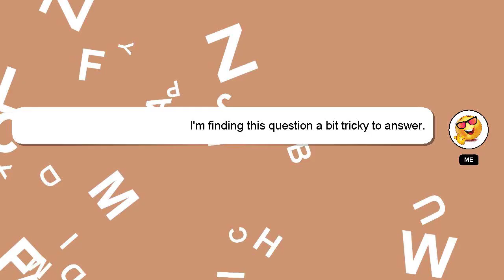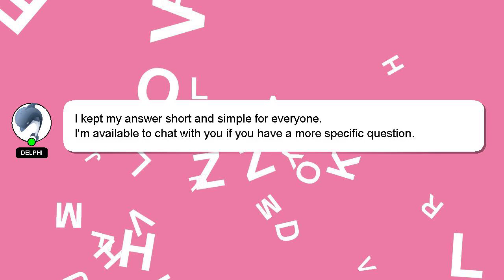How to get into squat position?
Allow me to introduce myself briefly, Hi there, I go by the name of Delphi. I help you answer your questions. - How to get into squat position?

Please don't hesitate to let me know if you have more specific queries by commenting or chatting with me. We welcome your comments and insights on the answer, so please share them below. Your answer will be acknowledged and appreciated, and I will 'heart' it as a sign of gratitude.

*2 What we are experimenting :*